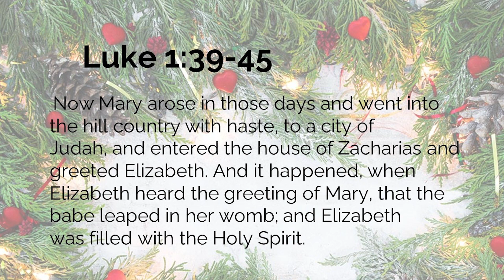13th December 2021 ICF Advent Calendar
Join David Jacklin to read from Luke 1:39-45 and pray for people to be filled with joy and with Holy Spirit when they encounter Jesus this Christmas